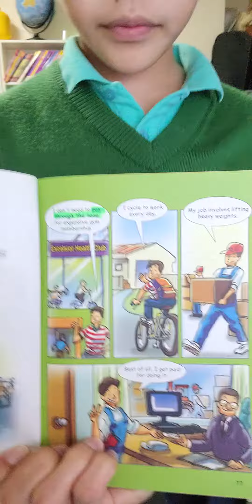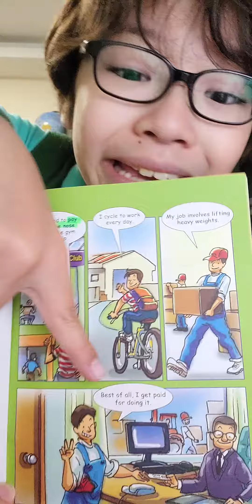한션 Sean : Idioms 이디엄 96 《pay through the nose》